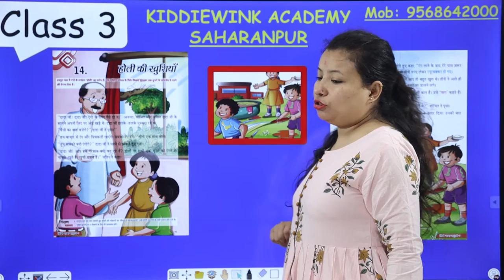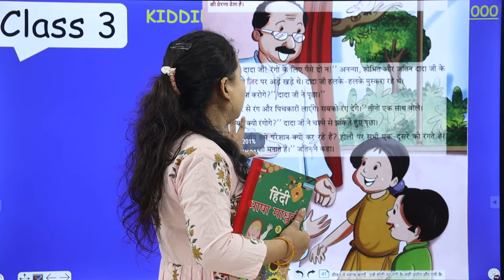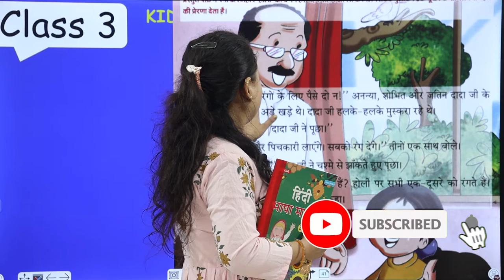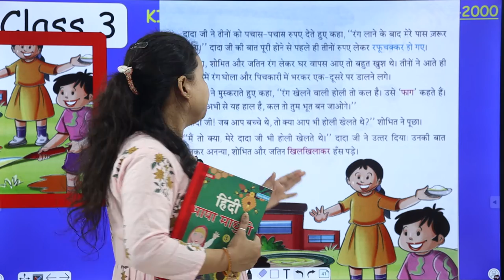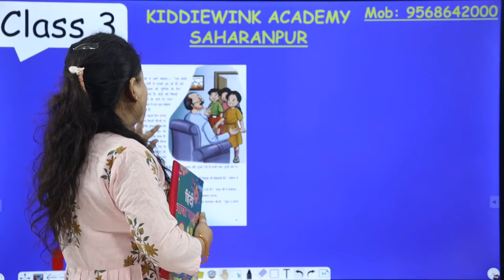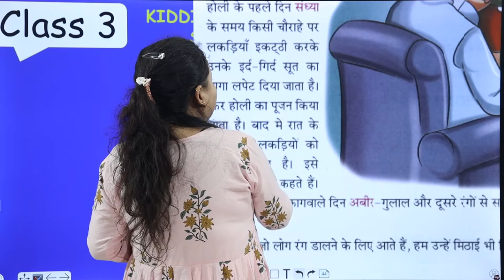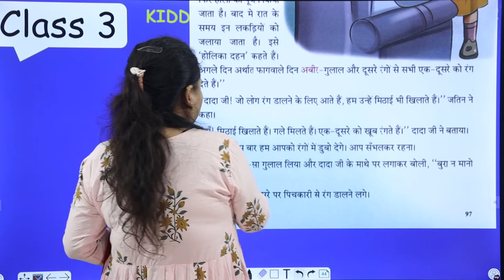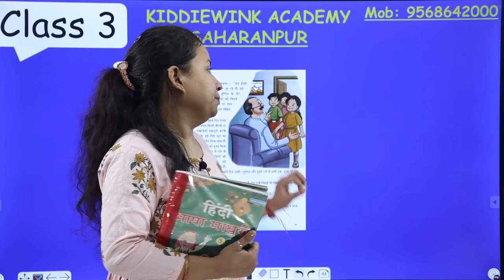होली की खुशियां | Hindi Literature | Class 3 | भाषा माधुरी | Chapter 14 | Part 1 | CBSE Pattern